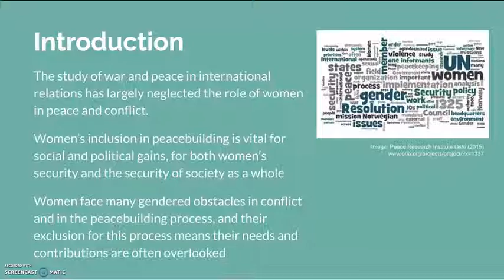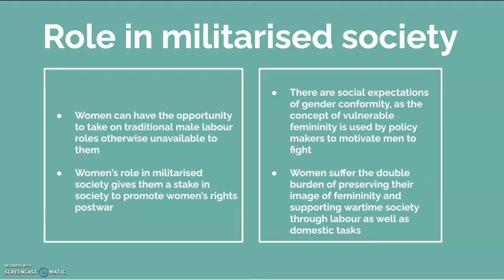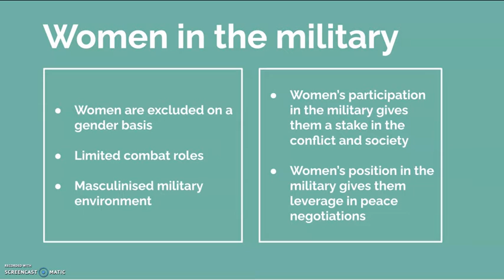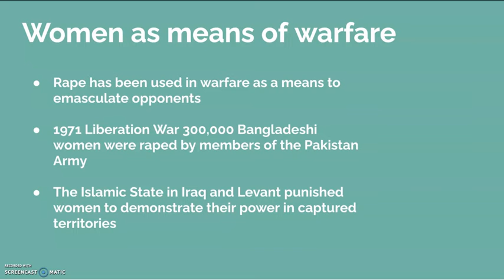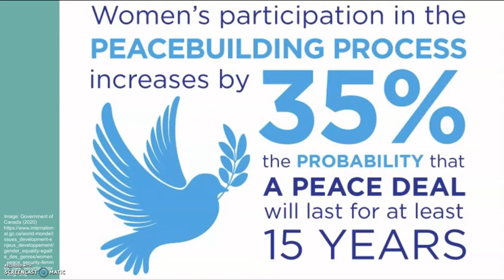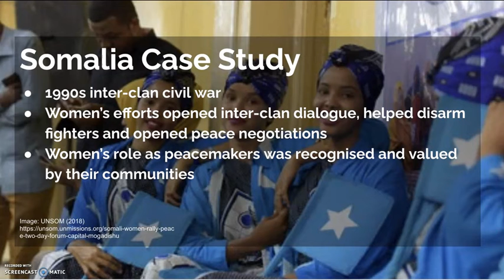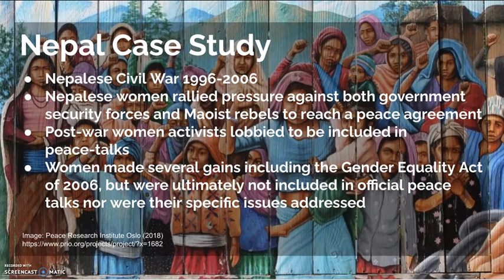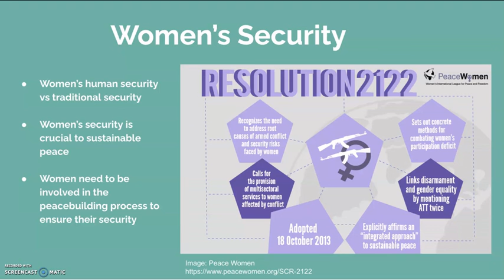Isabella Moggs: Women in conflict and peace-building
Guest speaker presentation by Isabella Moggs (Institute for Cultural Relations Policy) – Women in conflict and peace-building.

The "Security and sovereignty in the 21st century" conference (SESCO2020) was organised by the Institute for Cultural Relations Policy in cooperation with Kodolányi János University and the International Alliance for Cultural Relations. The online conference was held on 12 December 2020.